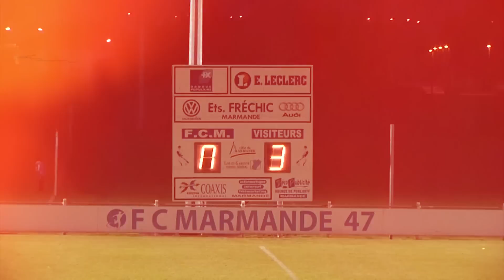La soirée partenaire du FCM47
A l'occasion de la rencontre Marmande - Agen du samedi 7 avril,
Jean-Philippe PUGENS président du FCM 47
et toute son équipe ont organisé une soirée partenaire
pour remercier tous les partenaires qui contribuent au fonctionnent
et au bon développement du club.